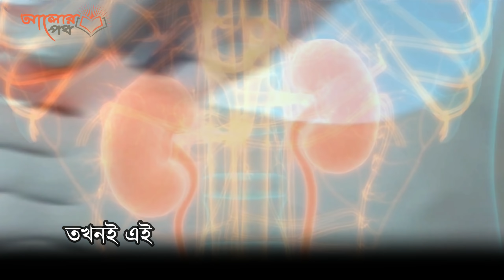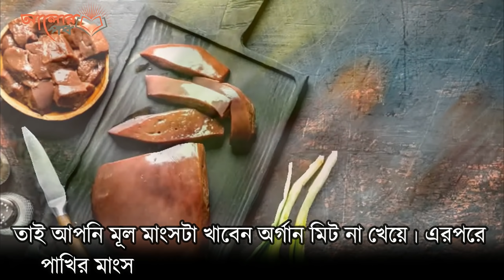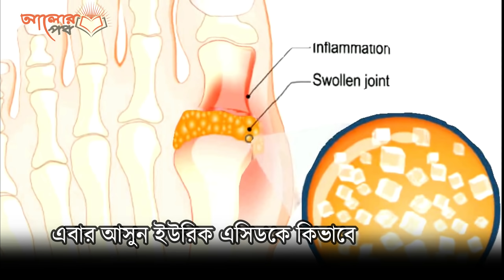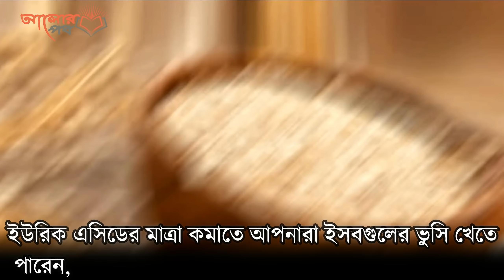ইউরিক এসিড বেড়ে কিভাবে জব্দ করবেন?